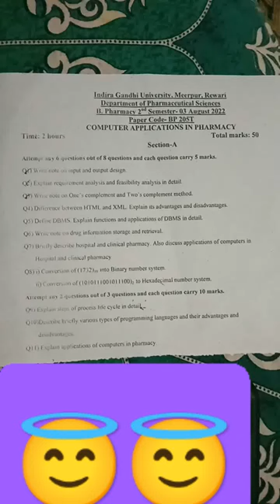b pharmacy 2nd sem final exam 2022 computer applications